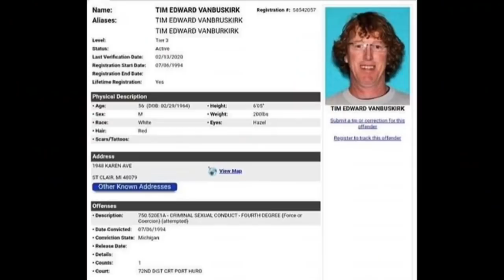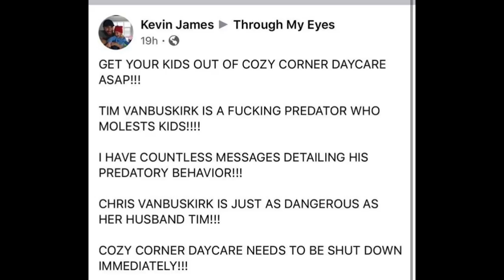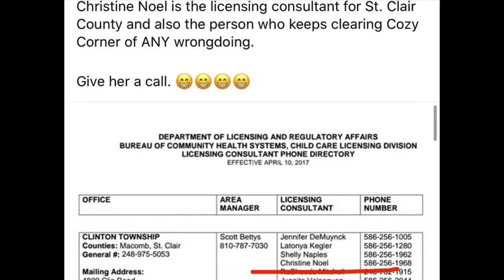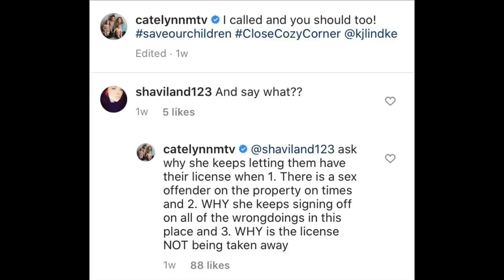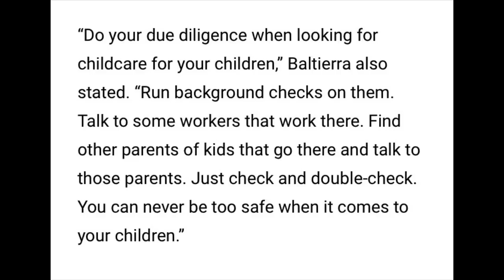Shocking!Catelynn Baltierra exposes daughters Daycare! Owners husband is a registered Sex Offender!!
Source of Information:
E News
People
In Touch Weekly
Celeb Magazine

Send Friend Mail to:
Leslie Bass